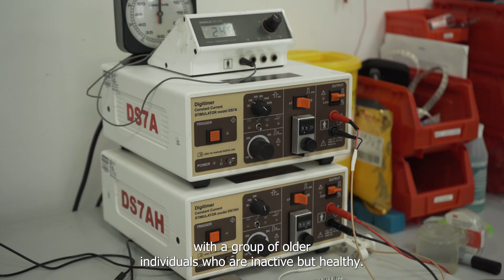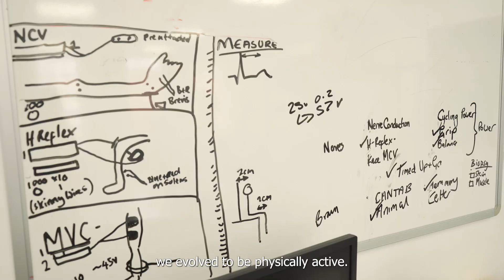Exercise and ageing well - what does physical activity do to our body as we get older?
We spoke to Professors Stephen Harridge and Norman Lazarus about a study that looks to gain greater understanding of the effects of exercise on ageing.

Professor Harridge, who is leading the study, talks about the four different groups of people they are comparing, and how they believe that 'healthspan', or good quality of life, in later years is linked to physical activity.

Professor Norman Lazarus is a co-investigator as well as a participant in the study. At 87 years old, he falls into the master cyclist category. He explains why he took up exercise and the benefits it has provided him throughout his life.